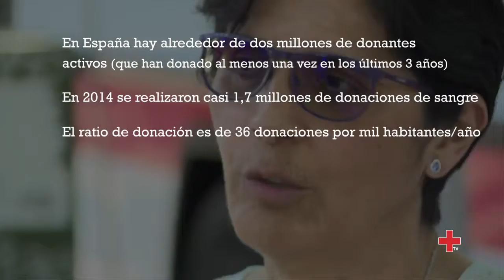Día Mundial del Donante de Sangre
Tras la donación de sangre existe una gran historia de personas. Los que la necesitan, los que la dan y los que hacen posible la transfusión. ¿El nexo en común?: La vida.